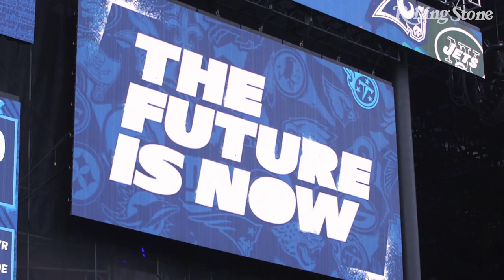Leonard Fournette: A 2017 NFL Draft Journey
Watch what the 24 hours before NFL Draft is like a top draft prospect. We followed Jacksonville Jaguars' Leonard Fournette on his big day at the 2017 NFL Draft.